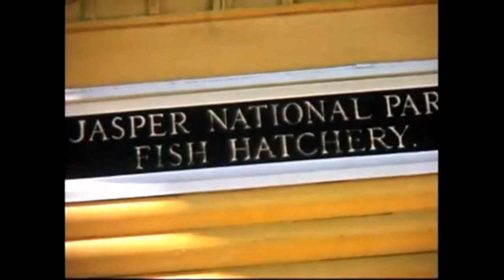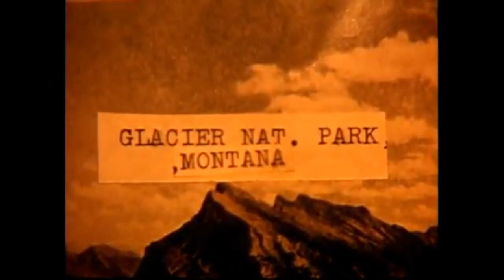Canadian Rockies Mountains Park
The Canadian Rockies are a majestic mountain range located in western Canada. The range extends approximately 1,000 miles (1,600 km) from the United States border in Montana to the province of British Columbia in Canada. The range includes several national parks, including Banff National Park, Jasper National Park, and Yoho National Park.
The Canadian Rockies are known for their stunning scenery, with towering peaks, crystal-clear lakes, and glaciers. The range includes several of Canada's highest peaks, including Mount Robson, which is the highest peak in the Canadian Rockies at 3,954 meters (12,972 ft).
The area is a popular destination for outdoor activities, including hiking, camping, fishing, skiing, snowboarding, and rock climbing. The national parks in the Canadian Rockies offer a range of trails for hikers of all skill levels, from short and easy walks to challenging multi-day hikes. There are also several backcountry campsites for those who want to explore the wilderness.
The Canadian Rockies are also home to a variety of wildlife, including grizzly bears, black bears, moose, elk, mountain goats, and bighorn sheep. Visitors can see these animals in their natural habitat while exploring the national parks.
In addition to its natural beauty, the Canadian Rockies are also home to several charming towns and villages, including Banff, Jasper, and Canmore. These towns offer a range of accommodations, restaurants, and shopping opportunities, as well as cultural institutions such as museums, art galleries, and theaters.
Overall, the Canadian Rockies are a breathtaking destination that offers visitors a chance to experience some of Canada's most stunning natural landscapes and outdoor activities. It is a must-visit destination for anyone who loves the great outdoors.